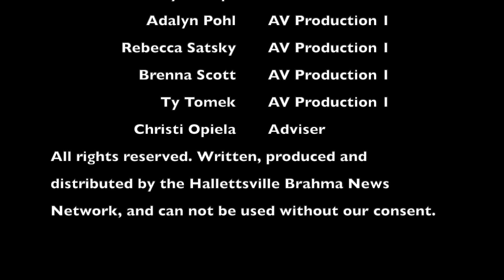announcements 9 6